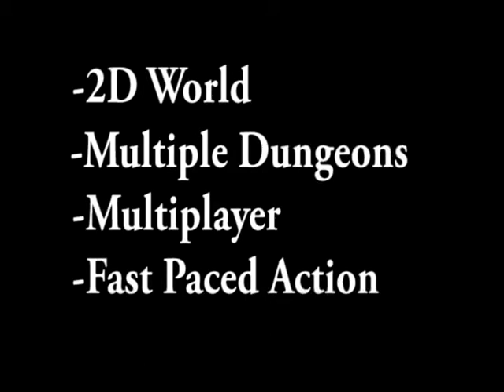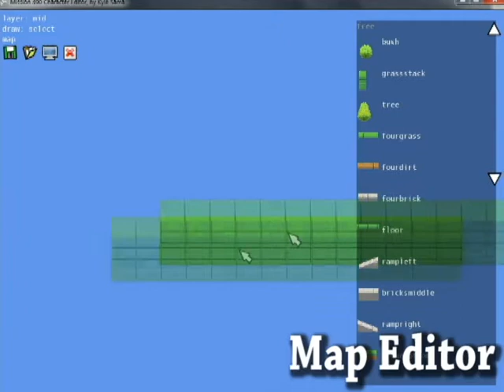Team Blue Concordia Capstone Video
Short film used for the presentation of Team Blue for the Concordia SOEN 490 capstone project.